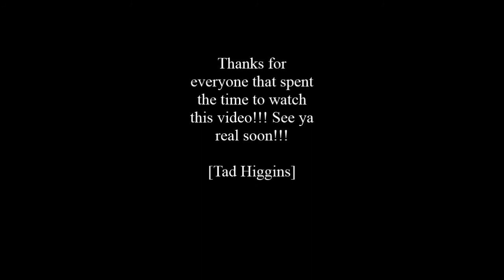MLG Crazy Grandma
Grandmother goes crazy about stuff